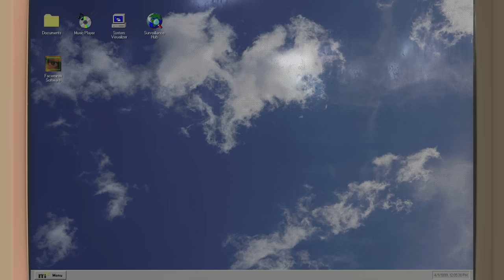THE REAL H2ODELIRIOUS FACE REVEAL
MY REAL FACE REVEAL